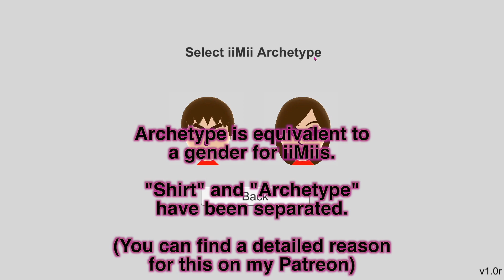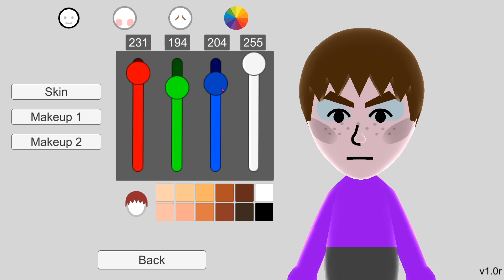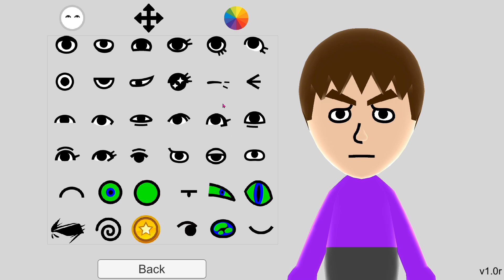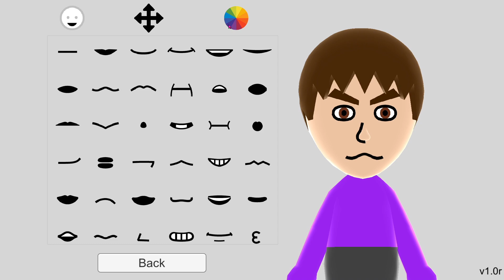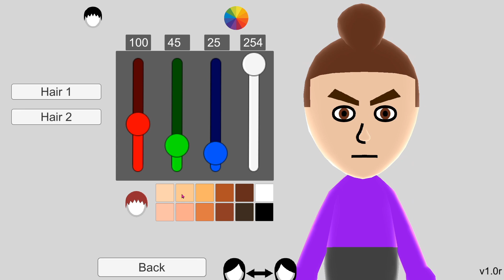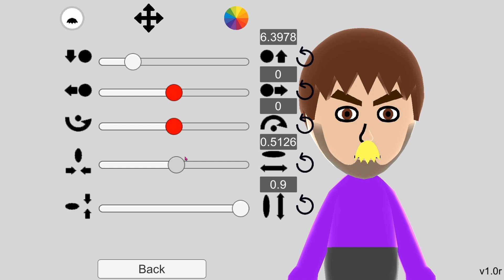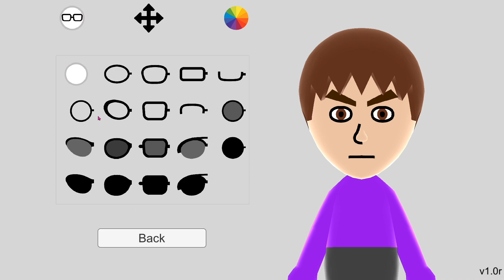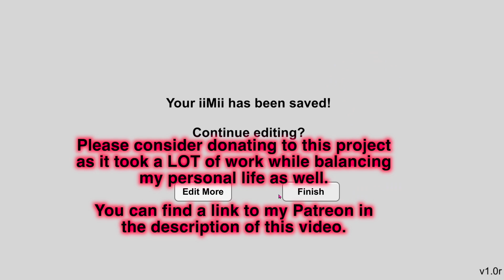Introducing iiMii Maker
iiMii Maker is a complete remake of Nintendo's Mii Maker with amazing new quality of life additions and even more new features unseen in Nintendo's official Mii Maker. This took me about 2 years to make while juggling my free time and personal life.